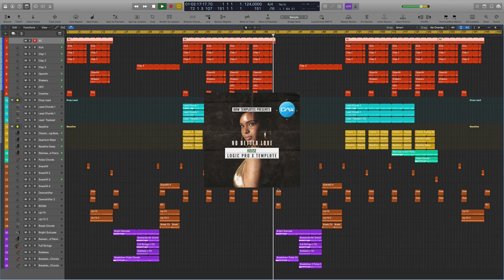Logic Pro X Template No better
Genre: House
BPM: 124
Produced: BY Cj Stone
DAW: Logic Pro X